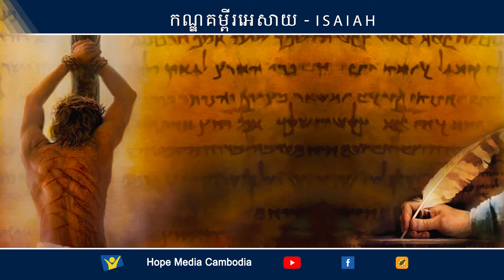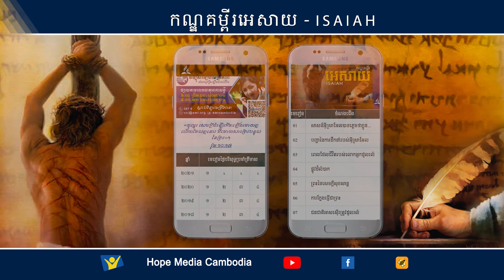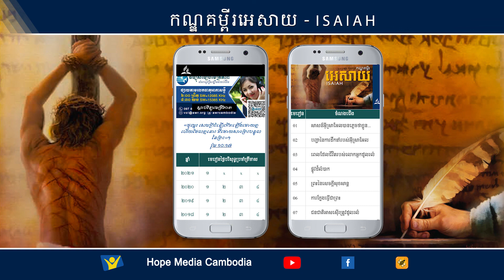01-សាសន៍អ៊ីស្រាអែលបានភ្លេចថា ខ្លួនជារាស្ត្ររបស់ព្រះ | Hope Media Cambodia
Khmer Sabbath School 1st QTR-2021
មេរៀនទី១-សាសន៍អ៊ីស្រាអែលបានភ្លេចថាខ្លួនជារាស្ត្ររបស់ព្រះ